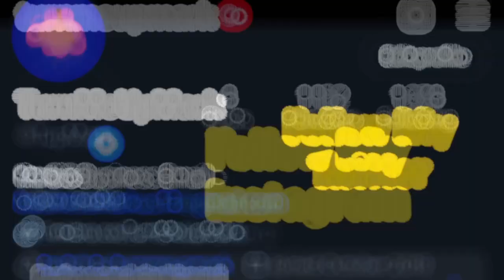This DILLON BROOKS Build Is A Problem In NBA2K24!